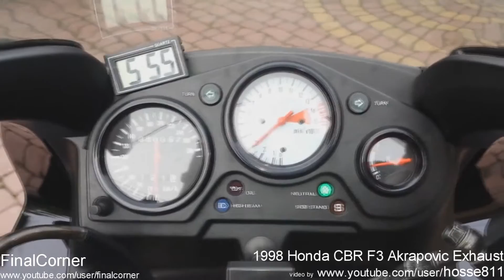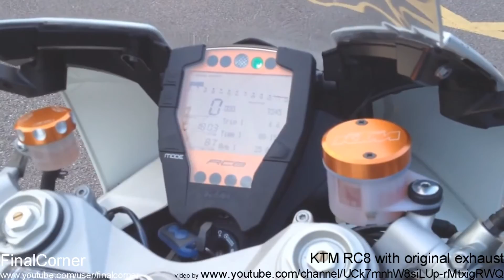Most awesome BMW S1000RR acceleration in the world. Best BMW S1000RR exhaust sound ever